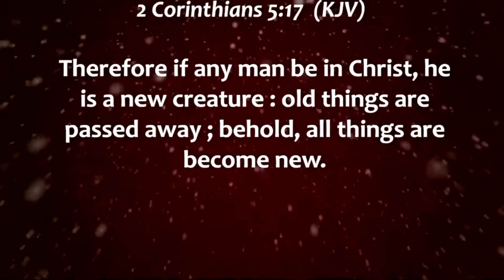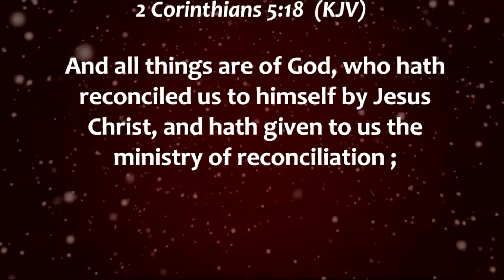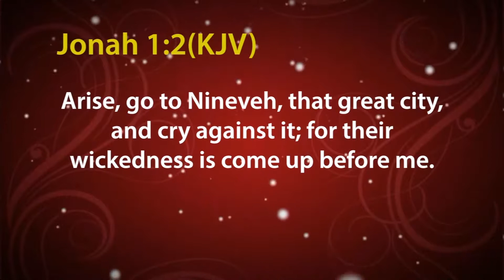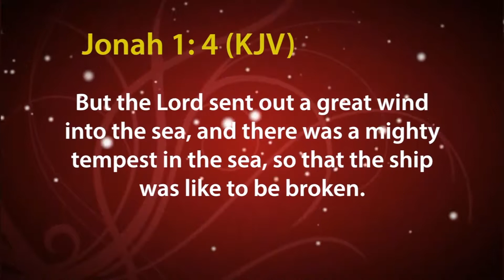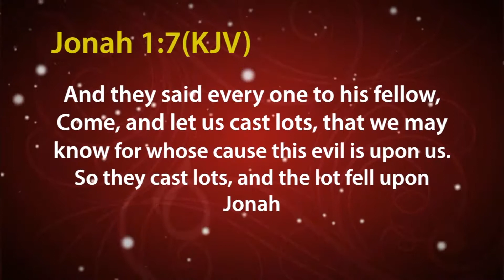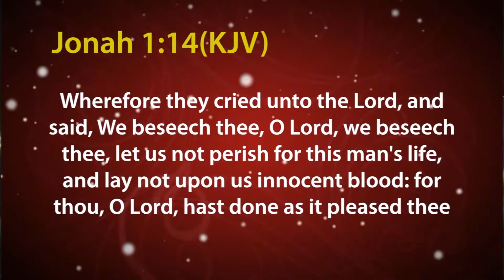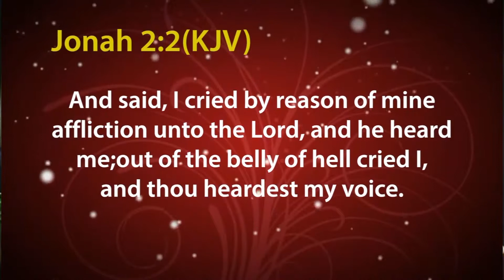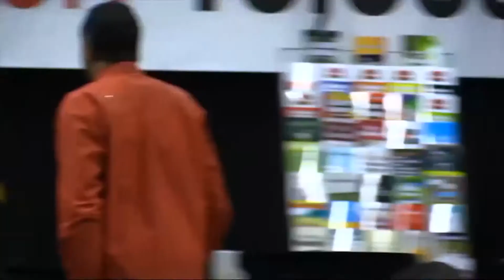SESSION 12 - MASTER KEY OF WINNING SOULS MASTER KEY OF RECONCILIATION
NEUTRALIZING THE CURSES, USA